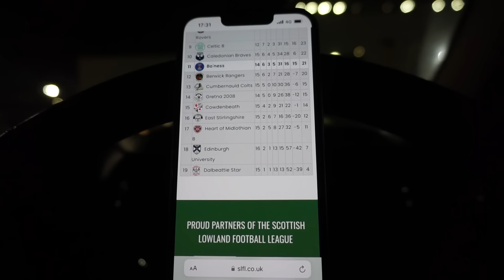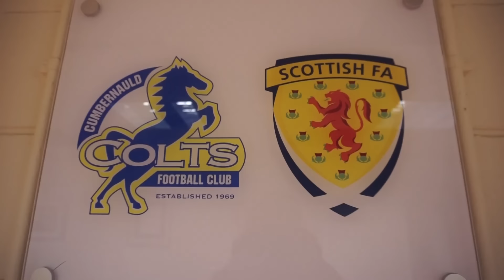WILL SLANEY RETURN TO THE PITCH? Open Goal Broomhill v Gretna, Lowland League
Will Paul Slane return to the pitch to play for Open Goal Broomhill? The current YouTuber/coach has played once already this season.

In this video I saw Open Goal Broomhill play Gretna 2008 in the Scottish Lowland League.